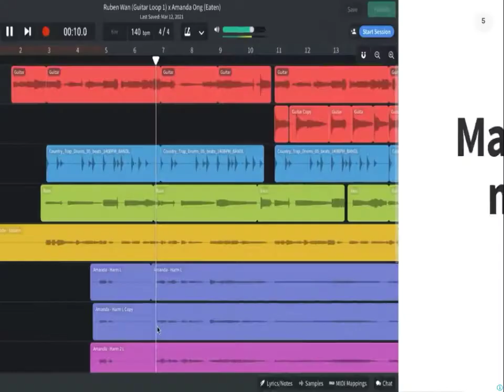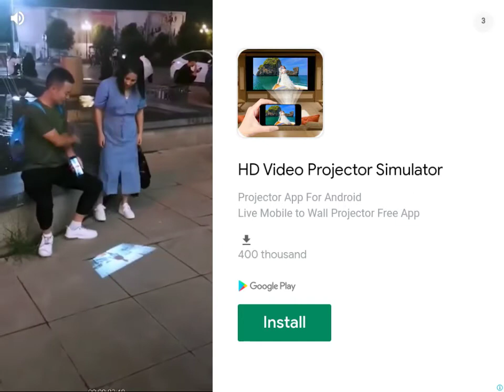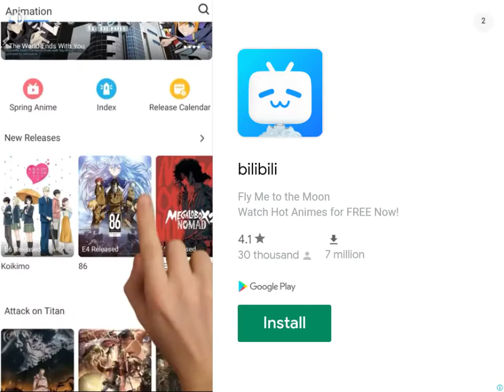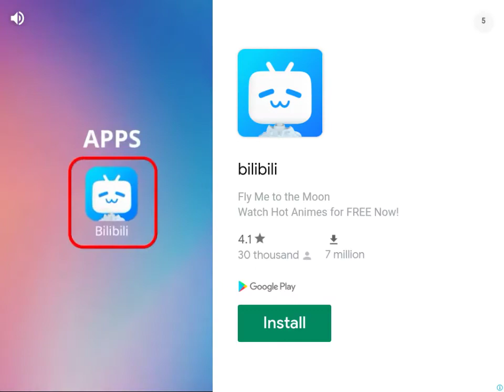playing this street fighting game (TOO MANY ADS)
idk what happend at the end it stop recording so yeah